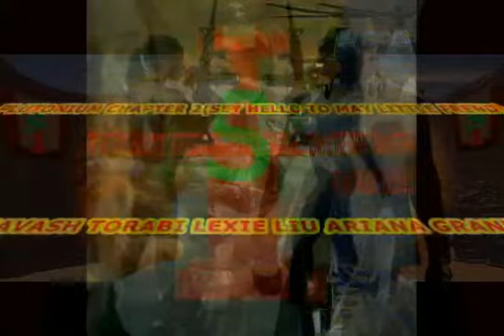SIAVASH TORABI(THE WORLD TOP TERRORIST)3/4OSCARFILMFESTIVAL NOMINATIONSCANNESFILMFESTIVALNOMINEES